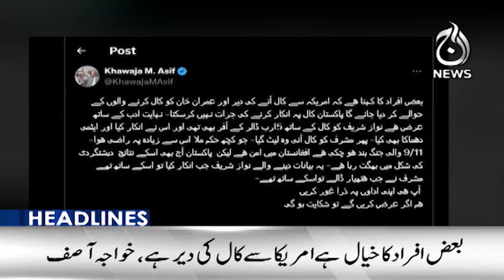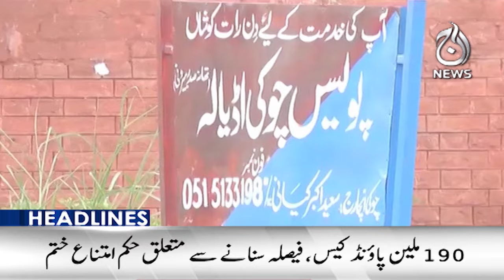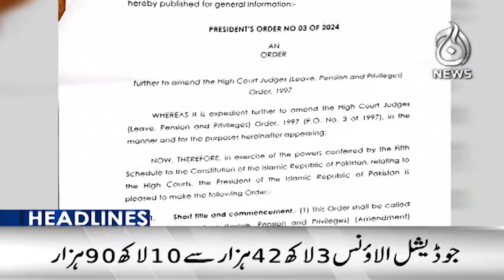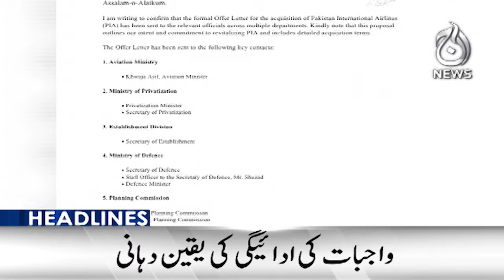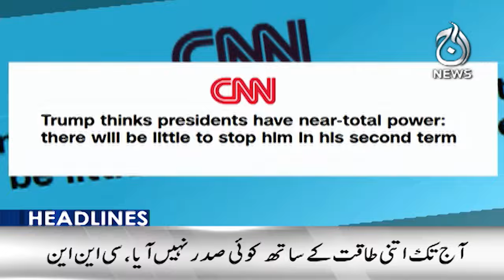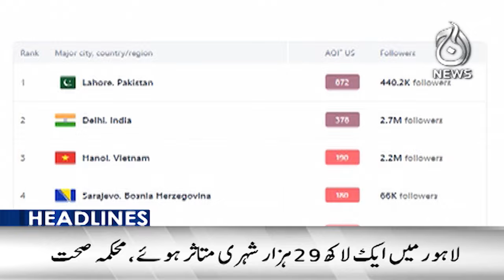PTI's hopes from Trump?- 6PM Headlines | Aaj News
PTI's hopes from Trump?- 6PM Headlines | 07 Nov, 2024 - Aaj News

Spot Light With Munizae Jahangir:
shorturl.at/gwFU6